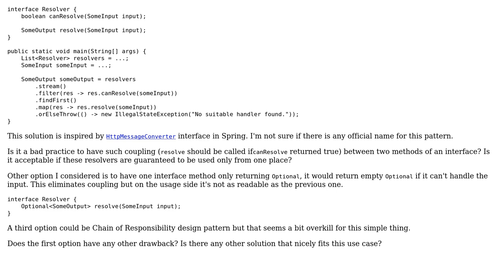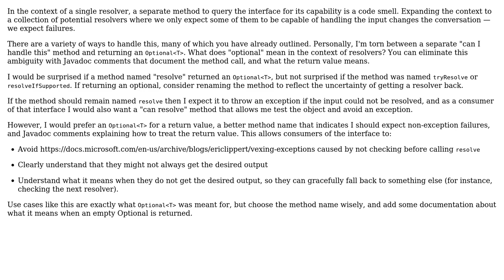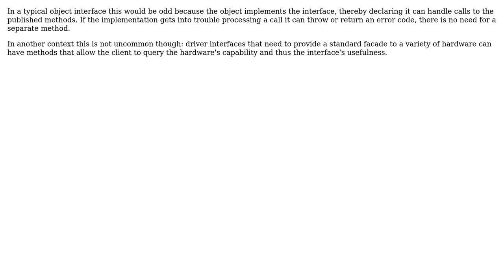Is it a bad practice to have an interface method to tell whether it can handle an object?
Software Engineering: Is it a bad practice to have an interface method to tell whether it can handle an object?

With thanks & praise to God, and with thanks to the many people who have made this project possible! | Content (except music & images) licensed under CC BY-SA | Music | Images & others | With thanks to user Martin Tarjanyi user Martin Maat user Greg Burghardt user gnasher729 user George and the Stack Exchange Network Trademarks are property of their respective owners. You are responsible for your own actions.